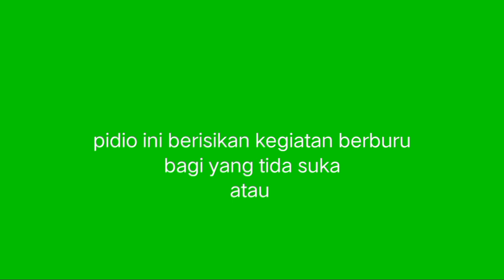maser ikan jaer seru abis 🔴 cukup di samping jalan muara aman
pasermania,memaser ikan jaer ga jauh dari jalan raya.